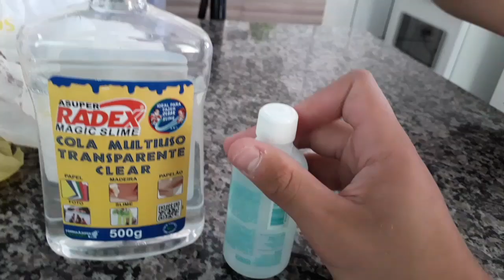TENTAMOS FAZER UMA SLIME! *estraguei tudo?* #11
Salve rapaziada, suave? O vídeo de hoje é eu e meu amigo tentando fazer uma slime! Será que deu certo? Assiste o vídeo até o final e vc vai saber!